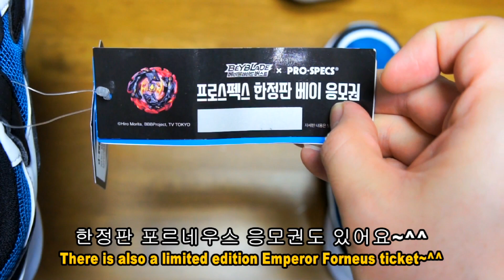드디어 레벨칩 획득! 베이블레이드 버스트 초제트 운동화 설풍 버전 프로스펙스 한정판 베이 응모권 데드피닉스 인싸템 장난감 초Z 초제츠 애니메이션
베이블레이드 버스트 초제트 X 프로스펙스 콜라보
운동화를 구매했어요. 그리고 드디어 레벨칩까지
획득할 수 있게 됐어요~^^ 별남이가 정말 좋아하더라구요~^^
그리고 엠퍼러 포르네우스 한정판 베이 응모권도
들어 있어서 응모도 완료 했습니다. 제발 당첨이!!!^^
별남이가 운동화 편하고 좋다고 하네요~^^
그리고 다음 대회에는 드디어 레벨칩을 장착한
베이로 출전을 할 수 있게 됐어요~^^

별남이 채널은 베이블레이드 버스트 초제트 등 다양한 장난감 및
가족 여행, 먹방, 상황극, 드라마, 영화, 병맛 등 다양한 주제를
가지고 영상을 만드려고 노력하고 있습니다~^^
피규어,키덜드,리얼, 실제, 현실, 재연, 재현, RAMV, Anime,
Animation, Reality,Real,현실화,사실,사실판,주인공,버프,기믹,
진화,Evolution,Gimmick,Leaked,무료,나눔,드림,선물,상품,이벤트,
최저가,저렴,한국판,한국출시,국내출시,최초, 세계최초, 국민동생,
국민남동생, 국민형제, 국민남친, 장난감이벤트,잇템,핫템,인싸,
인싸템,구매각,소장각,핫이슈,미니카,미니사구,4WD,건담,레고,
맥포머스,LEGO,Magformers,인싸장난감,초등학교,초등학생,청소년,
직구,해외직구,일본직구,아마존,아마존직구,타카라토미,영실업,
피카츄,포켓몬,포켓몬고,포켓몬스터,Pokemon,마미손,신비아파트,
공룡메카드, 베이블레이드 버스트 초제트, 초Z, 초제츠

강산, 아이가(서아진), 후부키(설풍), 란지로(호익), 루이, 스오우,
수오, 호우이,오 호이, 오휘, 휘, 파이, 리반 바노, 라반 바노,
쟝 보가드, 슈, 프리, 카일 하킴, 하칸, 잔, 잔 보가드, 하츠
카운트 나이트, 이델, 키트, 나이트 백작
사용하는 위닝 발키리,제트 아킬레스,엠퍼러 호르네우스
(엠퍼러 포르네우스), 크래시 라그나로크, 크래쉬 라그나로크,
블러디 롱기누스,헬 샐러맨더, 셀러맨더, 살라만더, 살라만다,
헬 살라맨더, 아처 헤라클래스, 아처 헤라클레스,
리바이브 피닉스, 바이스 레오파드, 해저드 케르베우스,
해자드 케르베우스, 버스터 엑스칼리버, 가이스트 파브닐,
데스 하데스, 데드 하데스, 울트라 Z 트리플 부스터 세트,
초Z 트리플 부스터 세트, 오리하르콘.Ω.Ω, 초Z 스프리건,
롱베이 런처 L 세트, 익스텐드 플러스 칩, 랜덤부스터12,
랜덤부스터 Vol.12 , 랜부12, 초제트 발키리, 초Z 발키리,
초Z 무쌍 베이 스타디움, 초Z 개조 세트, 오브 이지스, 랜부13,
아폴로스, 아르테미스, 듀오 이클립스, 초제트 이클립스, 크라켄,
랜덤부스터 Vol.13, 에어 나이츠, 에어나이트, 초제트 아킬레스,
오리칼컴, 데드 피닉스, 데드피닉스, 초제트 커스터마이즈 세트,
랜덤부스터14, 랜부14, 퍼펙트피닉스, 언퍼펙트피닉스,
데드스팅어, 데드스팅거, 데드스팅거프레스
B-104, B-105, B-106, B-107, B-110, B-111, B-113, B-115, B-117,
B-118, B-119, BG-9, B-120, B-121, B-122, B-123, B-124, B-125
B-126, B-127, B-128, B-129, B-130, B-131, B-132

씨유, CU, 지에스25, GS25, 세븐 일레븐, 7 Eleven, 미니스톱,
Ministop, 이마트24, 롯데마트, 토이저러스, 홈플러스, 이마트,
토이박사,장난감할인매장,광교, 아브뉴프랑, 롯데 백화점, 롯데몰

バスターエクスカリバー
リヴァイブフェニックス
ブラッディロンギヌス
ゼットアキレス
ウイニングヴァルキリー
スプリガンレクイエム
エンペラーフォルネウス
ヴァイスレオパルド
アーチャーヘラクレス
ヘルサラマンダー
クラッシュラグナルク
ランダムブースター
超Zトリプルブースターセット
リヴァイブフェニックス.10.Fr
バスターエクスカリバー.1'.Sw
ガイストファブニル.8'.Ab
超Ƶ無双ベイスタジアム
超Ƶヴァルキリー.Z.Ev
超Ƶ改造セット
超Ƶスプリガン
オーブイージス
ランダムブースターVol.12 デッドハデス.11T.Z'
ランダムブースターVol.13
ランダムブースターVol.14
デッドフェニックス.0.At
タカラトミ
タカラトミーモール限定
ベイブレード バースト B-00 ビッグベイスタジアム